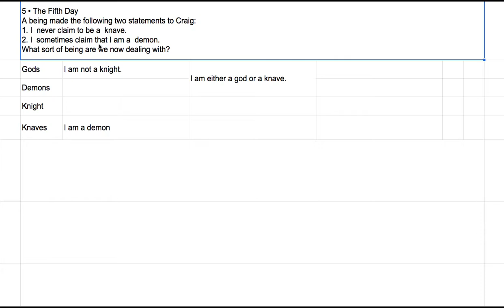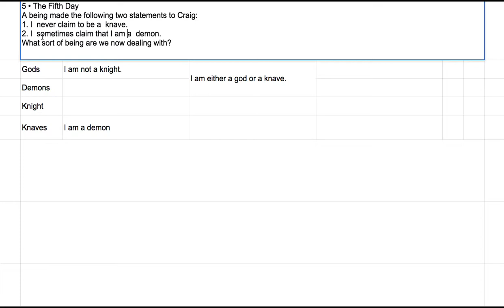[영어의 구조] 260 - 다섯 째 퍼즐